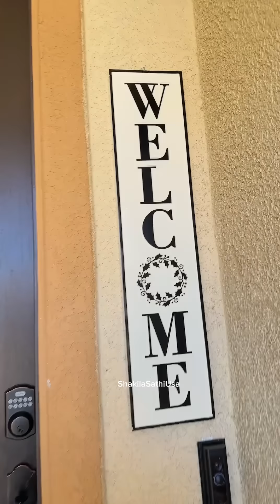ক্যালিফোর্নিয়ায় আমার স্বপ্নের বাড়ি ।আলহামদুলিল্লাহ